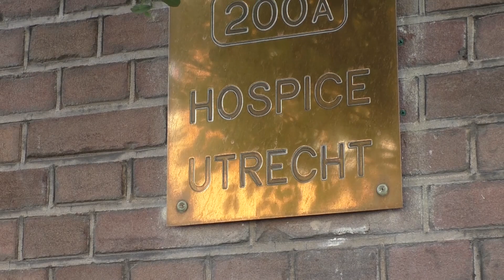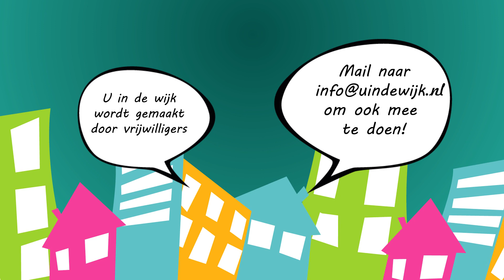Hovenier Helpt Hospice Utrecht